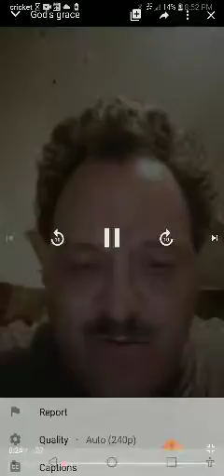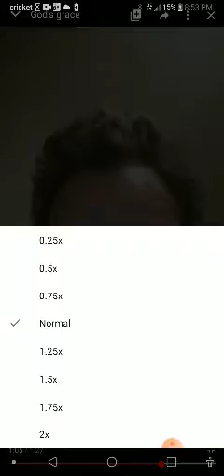My uncle's videos